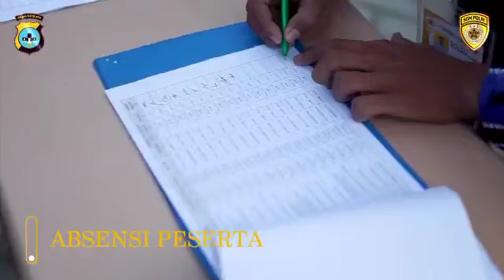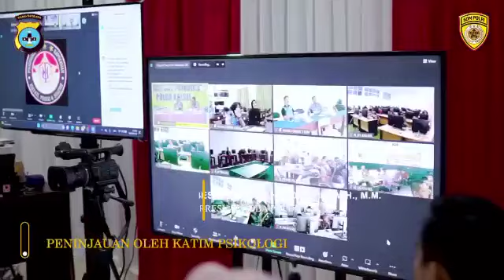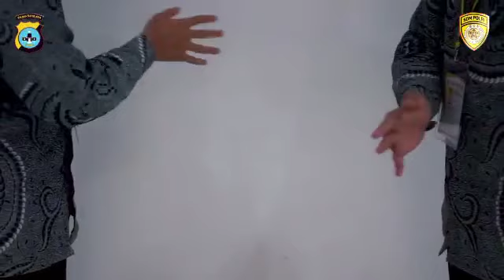19 Mei 2023